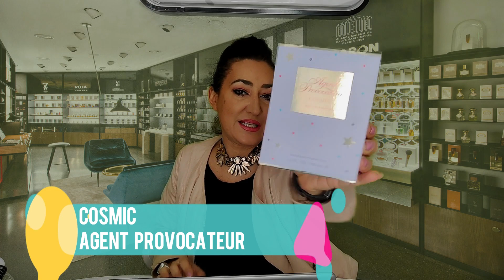Profumi che fanno subito Primavera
Primaverili fuori e dentro!
Profumi citati:

Cosmic Agent Provocateur
Kenzo World Kenzo
Bench For Her Bench
Parisian Dream Pascal Morabito